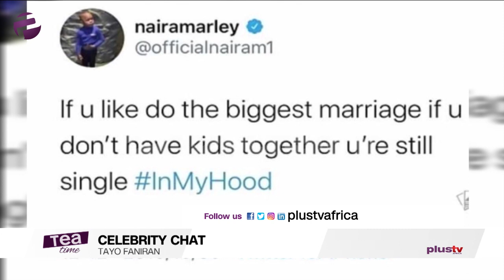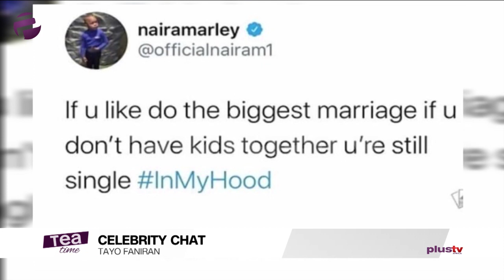Tayo Faniran: "I Was In A Psychological Coma After Big Brother Africa"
Tayo Faniran was a guest on the show as he shared his experience after big brother africa, the xenophobia issue and latest project